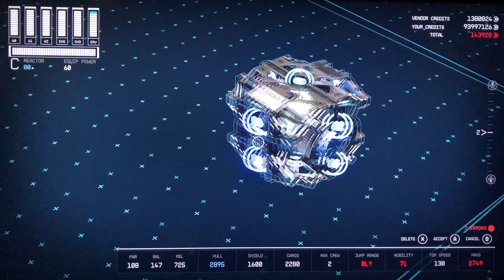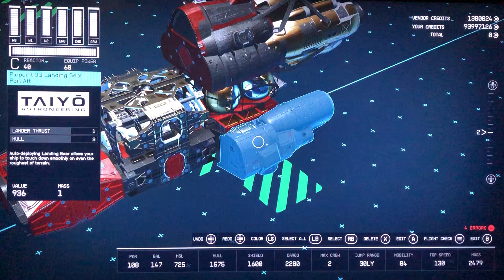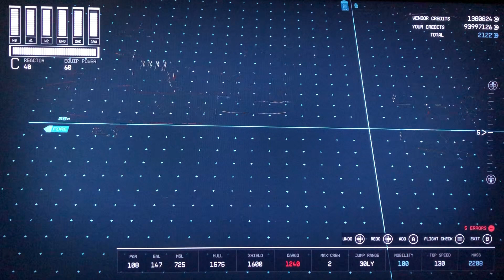Starfield ship builds: Diablos IV build guide